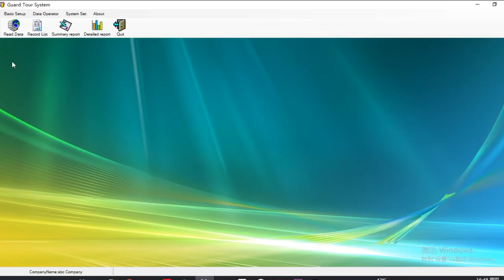101ZS HUAguard 101zs guard tour system with flashlight and patrol function two in one.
Lighten the load and increase the convenience of patrolling. The irradiation distance is 5~6m. Only touch the lighting button gently, you will get bright light to light your patrol path in the dark night.